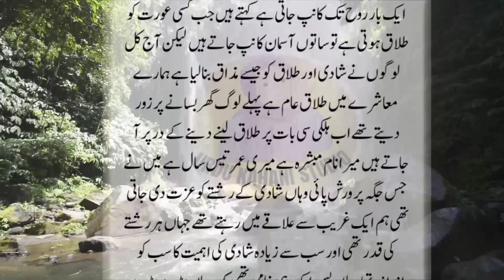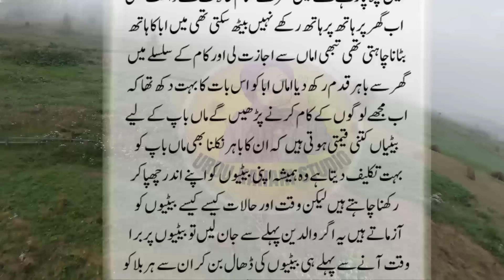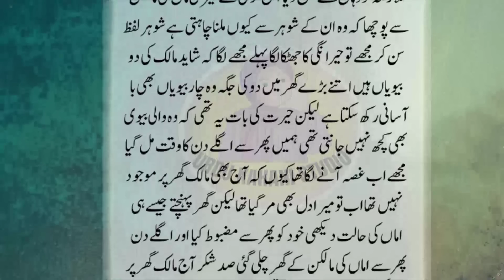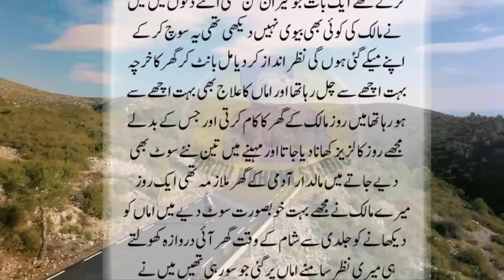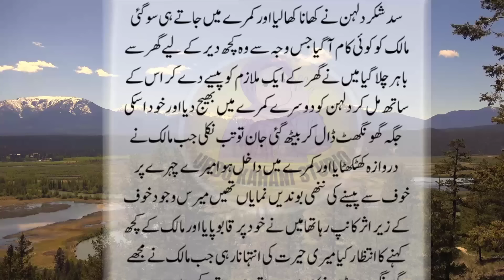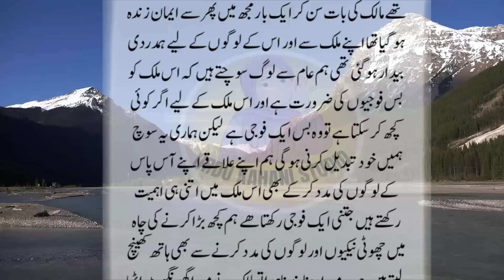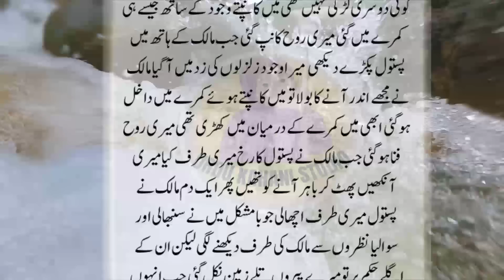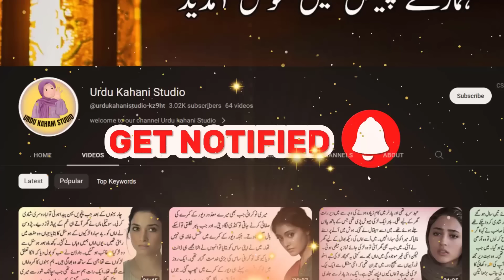Urdu Kahani | Sachi Kahani | Moral Story in Urdu | Best Urdu Moral Story No 47